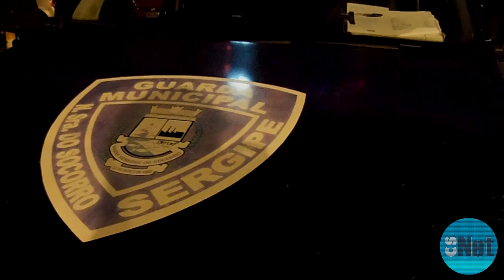Guarda Municipal de Socorro é recebida a tiros após flagrar grupo efetuando assalto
A Guarda Municipal de Nossa Senhora do Socorro (GMNSS), apreendeu na noite deste sábado, (17/05), um menor de 13 anos que juntamente com cinco indivíduos, praticava assaltos a mão armada no entorno dos conjuntos Marcos Freire I e II.

Segundo informações da GM, um grupo de jovens solicitou o apoio dos Guardas após ser assaltado pelo bando, uma Guarnição da Ronda Ostensiva Preventiva Especializada (ROPE), iniciou as buscas e encontros os suspeitos efetuando um novo assalto. Os bandidos ao perceberem a aproximação da viatura efetuaram vários disparos contra os agentes e empreenderam fuga, felizmente nenhum Guarda se feriu.

Cinco assaltantes conseguiram escapar exceto I. C. S., de 13 anos, que foi apreendido e com ele foi encontrado um revolver calibre .22, o garoto assumiu que teria efetuado os assaltos para comprar roupa e que a arma foi comprada por ele na feira das trocas.

As vítimas que tiveram celulares e documentos roubados, disseram que os ladrões foram violentos e portavam além da arma apreendida uma faca e mais um revolver.

Após o flagrante o jovem foi encaminhado para a delegacia plantonista para adoção das medidas cabíveis.